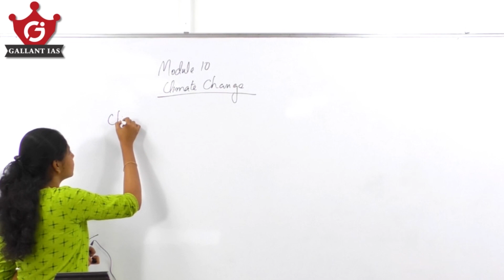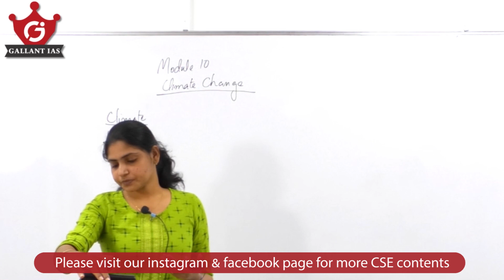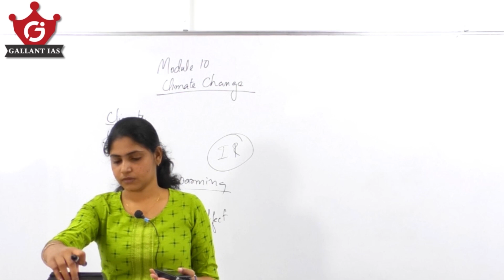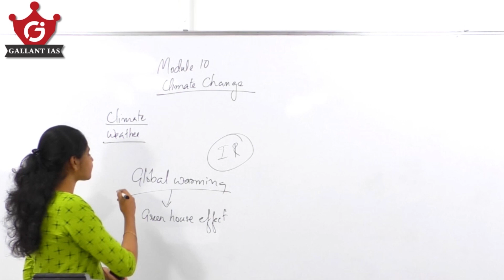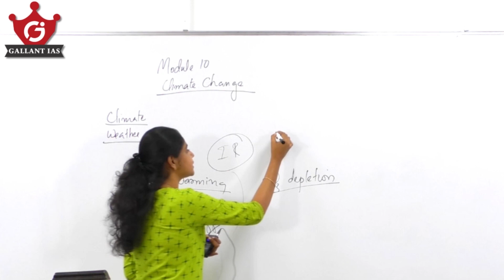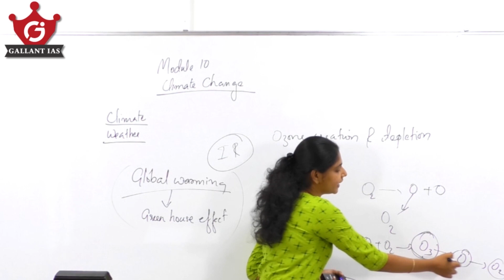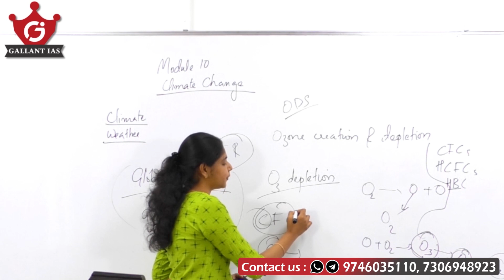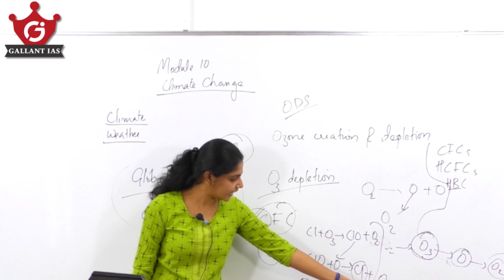Climate Change | Environment | Prelims 2022 | Gallant IAS